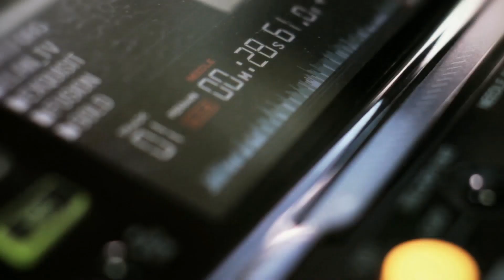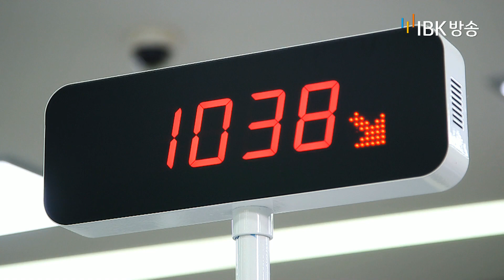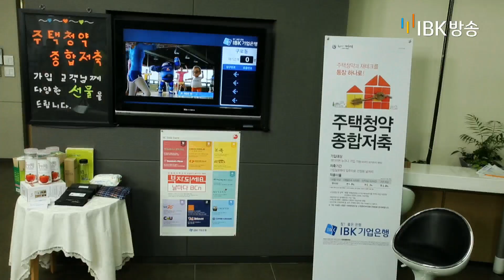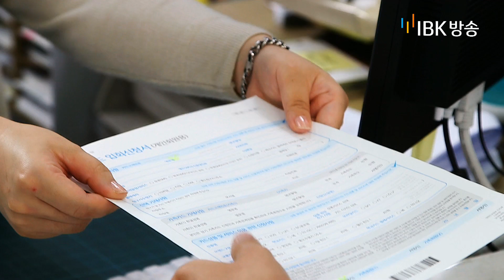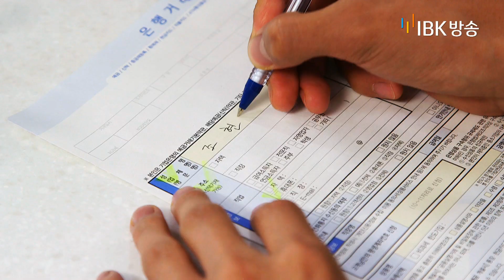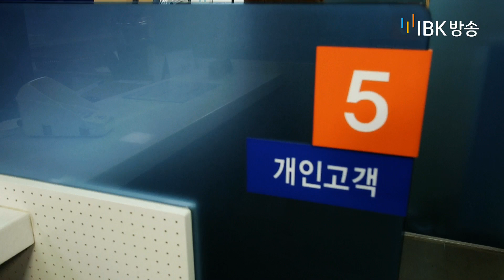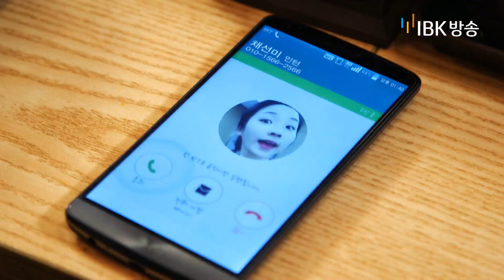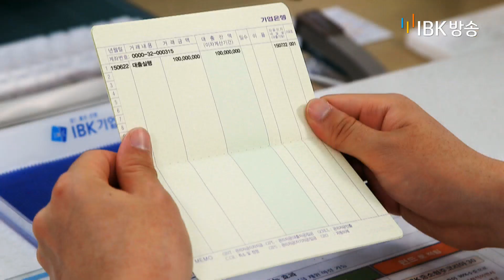IBK시트콤 오!해피데이 시즌2 #1 : 사랑합니다 고객님 ♡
시즌 2로 돌아온 IBK시트콤 '오!해피데이'

은행에는 항상 은행원과 고객님이 존재합니다.
하지만 고객, 은행원 맘 몰라요. 은행원 생각도 몰라요.
그래서 준비했어요, '사랑합니다. 고객님!' 편!

고객님과 은행원의 시각차이를 풀어낸 시트콤, 재미있게 봐 주세요 ^^

IBK 기업은행은 항상 여러분과 소통하겠습니다